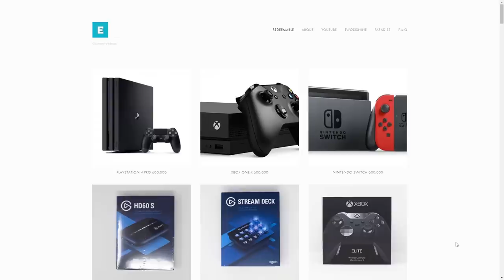Red Dead Redemption 2 | All Legendary Animal Locations Guide & Hunting Tips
Here's where you can find all the legendary animals in Red Dead Redemption 2. All locations & hunting tips!